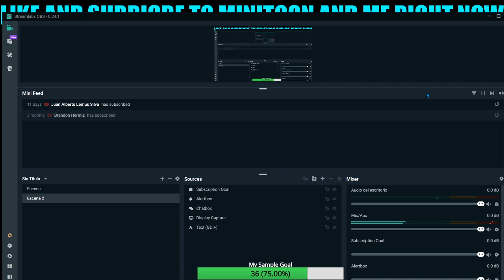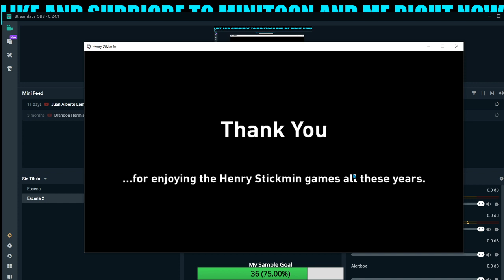Secret...?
The Henry Sitckmin Secret Found..?
(also sorry for closing henry sitckmin and opening it again it was a sound lol)